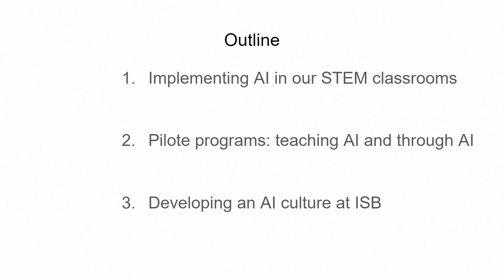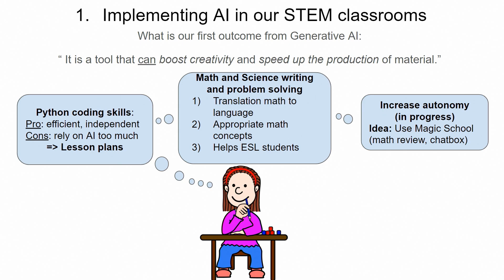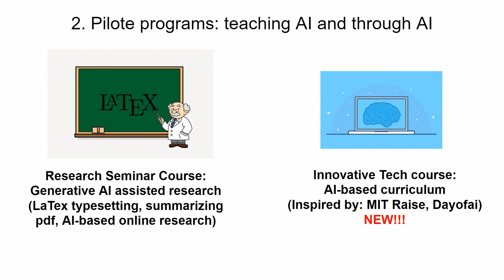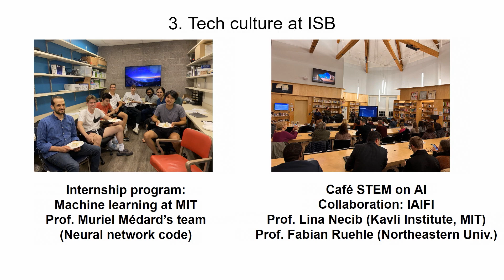MIT AI + Education Summit 2024: Mathieu Beau, Educator, International School of Boston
2nd Paper presenation by Mathieu Beau "Enhancing Teaching with the Implementation of AI Technology"